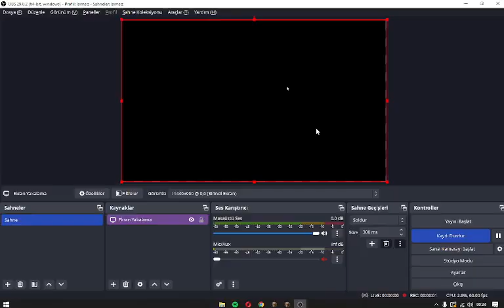Demir ve xp farm yapımı